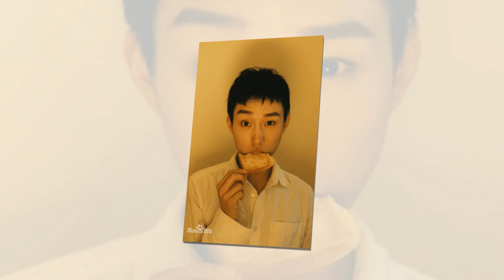Tiểu Sử Lý Trác Dương 李卓扬/Li Zhuo Yang - SAO HOA NGỮ